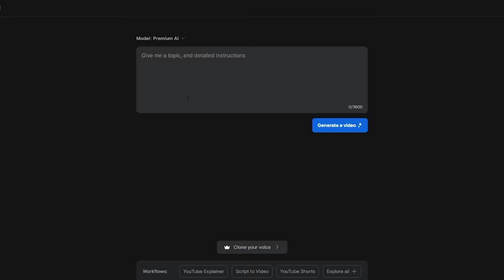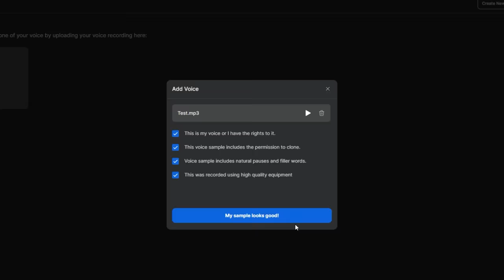13 Years Old Kid Builds His Own Log Cabin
Thank you for the wonderful time we've spent together.